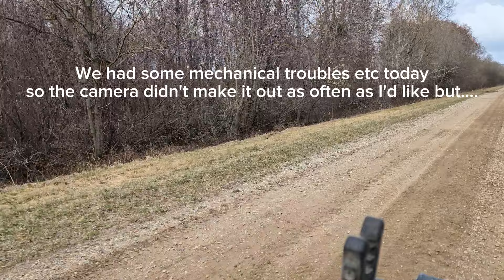Lac Du Bonnet Spring Ride!! We Got Lost!!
We set off on an out of town adventure!! My 2016 Yamaha Kodiak 700 SE ended up getting left behind after the shifter quit engaging and was stuck in high range.